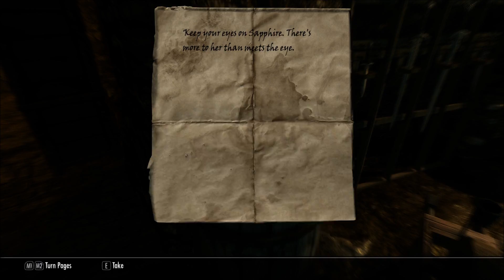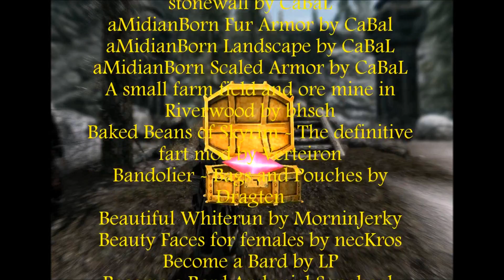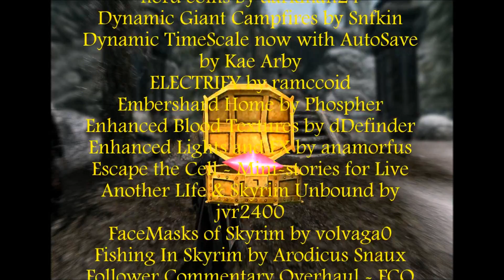Skyrim: The Stones o Barenziah Ep 32 Matchmaking in Markarth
Rolmon carries out a task for the temple of Mara
Best viewed in darkened room, full screen, HD & wearing stereo headphones
for more up to date happenings with my channel.